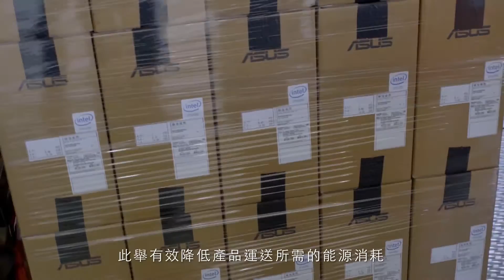【ASUSPRO x GreenASUS】以環保標章的高規格設計製造，讓地球更美好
在華碩，我們充分意識到環保議題的重要性。
在各個環節採取環境友善的策略，從內部規範直至生產流程。
特別針對企業所設計的ASUSPRO系列，
我們投入更多的心力，讓「綠色」成為ASUSPRO DNA的重要元素。

透過選擇ASUSPRO，你的企業也同時為保護地球貢獻了一己之力，
我們承諾持續積極地保衛我們的自然資源，
也希望邀請您加入我們，讓地球更美好。